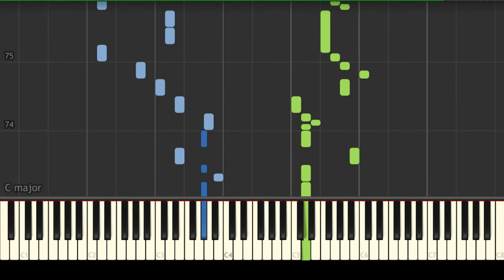Bach - Badinerie BWV 1067 - Easy Piano Music